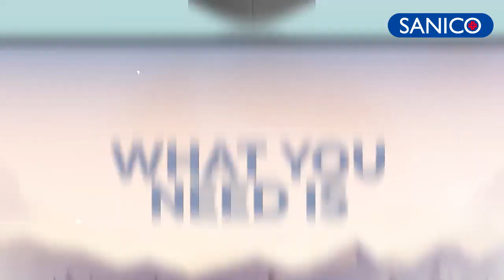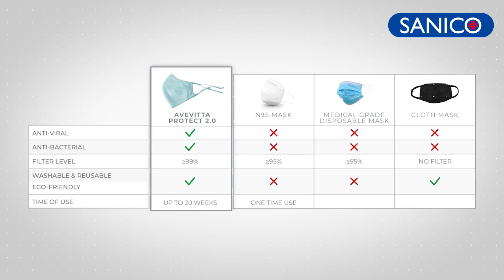Mascherina ANTI-VIRALE e ANTI-BATTERICA AvevittA Protect 2.0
SANICO Srl in accordo con Sankom Svizzera, presenta la nuova mascherina ANTI-VIRALE, ANTI-BATTERICA, riutilizzabile  AvevittA Protect 2.0 , la prima mascherina del suo tipo e la più innovativa nel contrastare la diffusione dei virus.